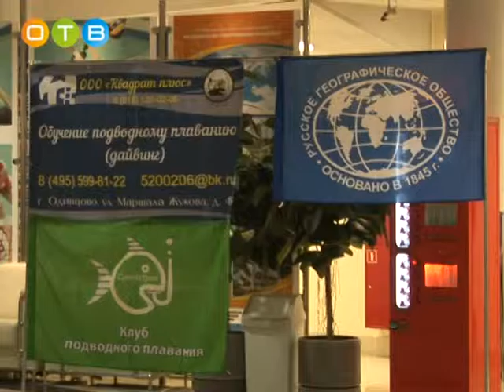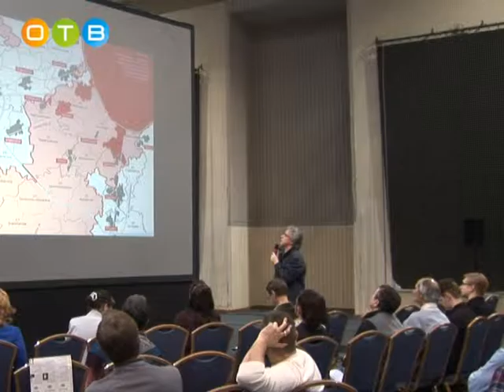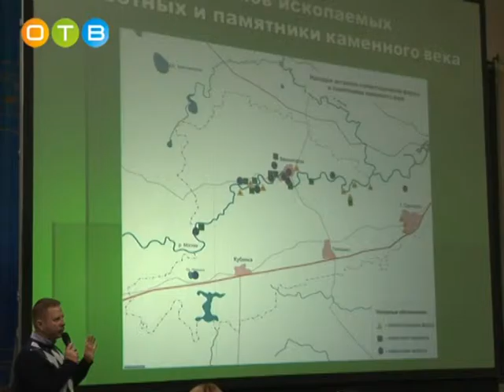Подмосковные краеведы, историки и экологи встретились на форуме